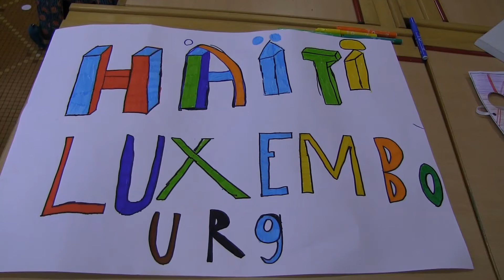OTM Teaser 2017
OTM Haiti works in Haiti since 1985 to support the population in the haitian mountains. The projects, run by haitian NGOs together with the volunteers from Luxemburg provide the farmers with electricity, drinking water, schools and professional education.